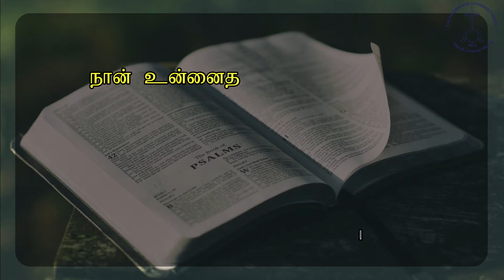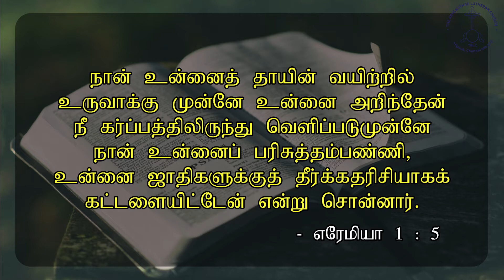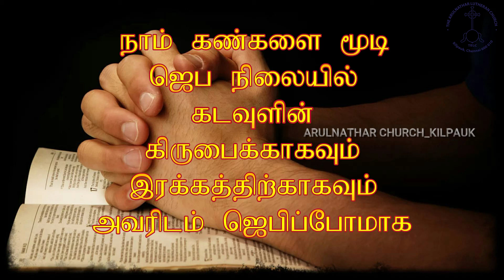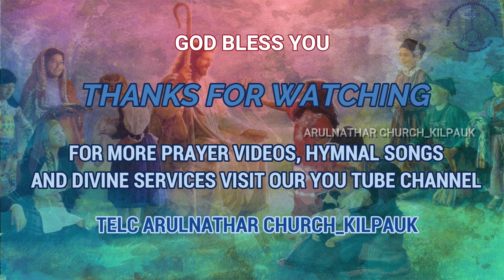TWILIGHT VIGIL PRAYER DAY 307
SPECIAL PRAYER BASED ON JEREMIAH 1 : 4.5
கடவுள் கூறுகிறார்: நான். உன்னை

பல நிலைகளில் உள்ள அரசியல் வாதிகளுக்காகவும், அவர்கள் குடும்பத்தாருக்கா கவும் ஜெபிக்கவும்

எரேமியா (Jeremiah) 1:4&5 அடிப்படையில் 307 வது நாளில் ஏறெடுக்கப்பட்ட *அதிகாலை காத்திருப்பு ஜெபம் (Twilight Vigil Prayer) by Rev. Dr. J. G. ஜேக்கப் சுந்தர்சிங். 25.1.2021. திங்கள்